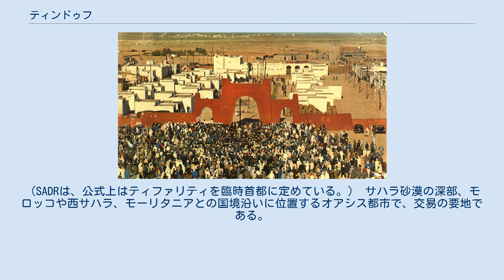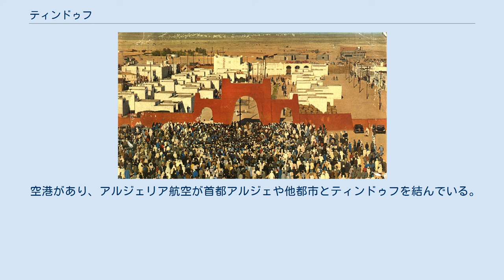ティンドゥフ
ティンドゥフ(Tindouf)は、アルジェリアの都市・ティンドゥフ県の基礎自治体。
アルジェリア最西端の都市である。
ティンドゥフ県の県都である。
 1970年代のティンドゥフ 西サハラからの難民が多く住み、ポリサリオ戦線の本部もティンドゥフに存在するため、サハラ・アラブ民主共和国（SADR）の首都機能を事実上有している。
（SADRは、公式上はティファリティを臨時首都に定めている。） サハラ砂漠の深部、モロッコや西サハラ、モーリタニアとの国境沿いに位置するオアシス都市で、交易の要地である。
上記三国ににらみを利かせられる位置にあるため、アルジェリア軍の軍事基地がある。
 ティンドゥフは1852年、タジャカント族によって建設され、キャラバン交易の要地となった。
 しかし、1895年にはレギバット族によって破壊された。
 1934年にはフランス軍が征服し、以降フランス軍の拠点となった。
 また、同地には西サハラ逃れてきた人々が難民キャンプに暮らしていて、UNHCR（国連難民高等弁務官）によると、2019年現在、12万5000人が支援物資を頼りに暮らしている。
 空港があり、アルジェリア航空が首都アルジェや他都市とティンドゥフを結んでいる。